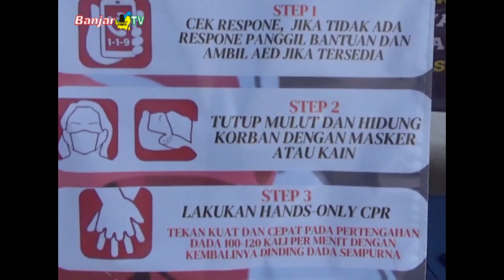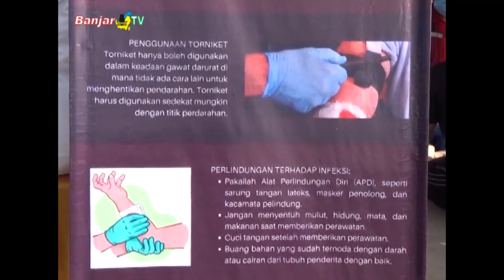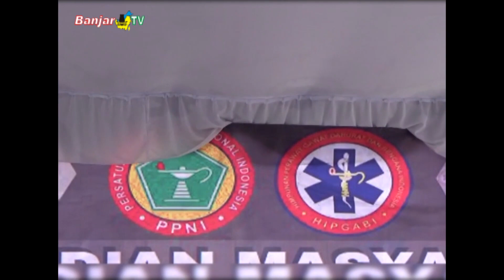Aksi Edukasi Himpunan Perawat Gawat Darurat & Bencana Kalsel di Lapangan Murjani Banjarbaru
Pemirsa BANJAR TV, kejadian gawat darurat bisa terjadi di mana saja, di tempat tak terduga. Untuk itu, masyarakat diajak bisa memberikan pertolongan pertama apabila diperlukan, lewat serangkaian keterampilan singkat yang bisa didapat.